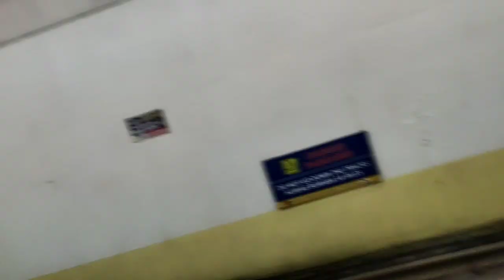GALA MUNA PAG MAY TIME#Lifehack#Leaked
🔰Diskarte paano kumita sa PHDREAM?🔰

🔥[Register] - 59Php Bonus after few hours

🔥[Play & Withdraw] - Paabutin ng 100Php at iwithdraw agad

🔥[Deposit] - ideposit ulet ang 100Php para makakuha ng bonus na 108Php = 208Php

🔥[Turnover] - Laruin pataasin ang Turnover para kumita ng DAILY,WEEKLY Cashback at makapag upgrade sa VIP.